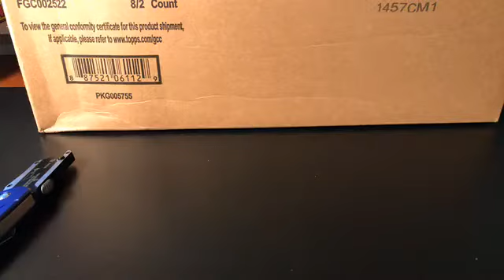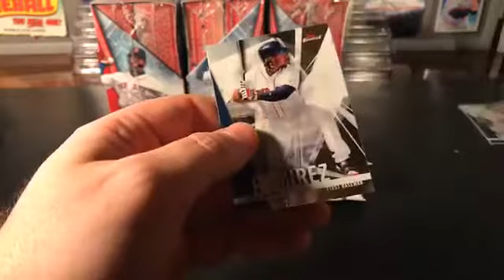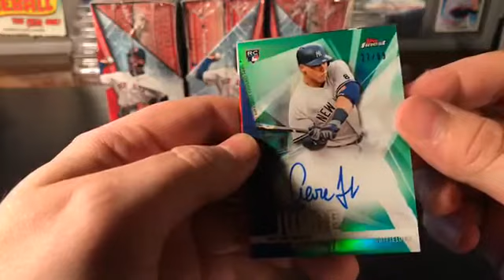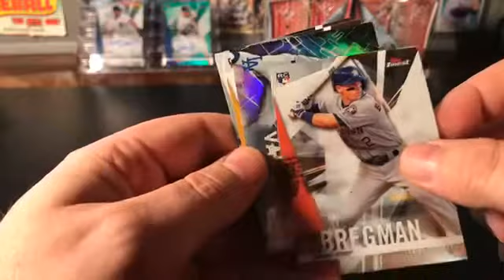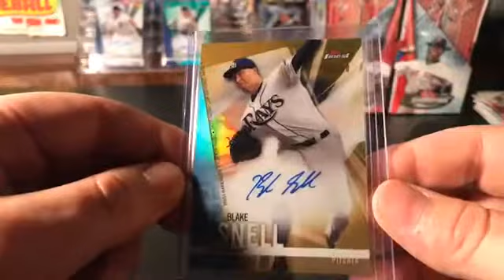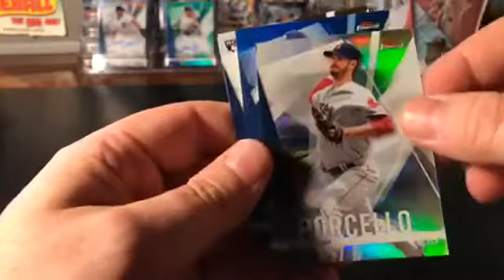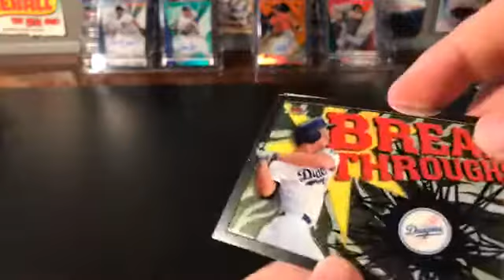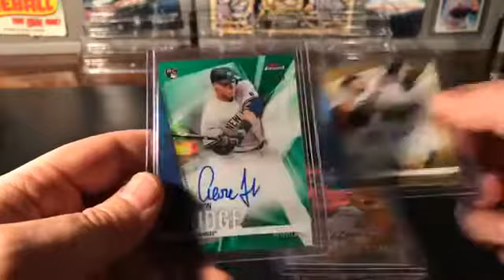2017 Topps Finest 1/2 Case Break - Judge Green Refractor Auto!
Great 4-box 1/2 case of 2017 Topps Finest featuring big Aaron Judge and Alex Bregman hits.